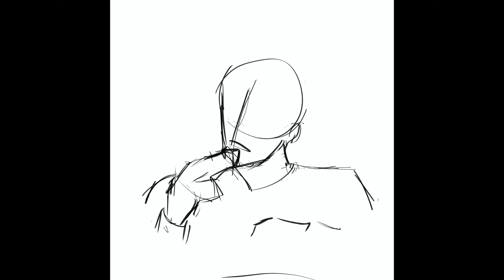animation practice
reference video - into the spider verse